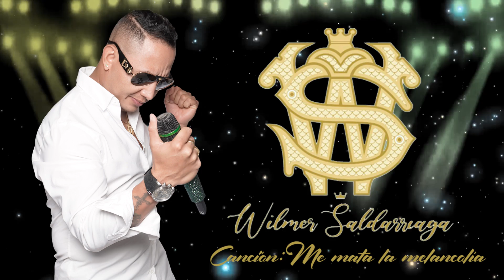Me mata la melancolía wilmer saldarriaga